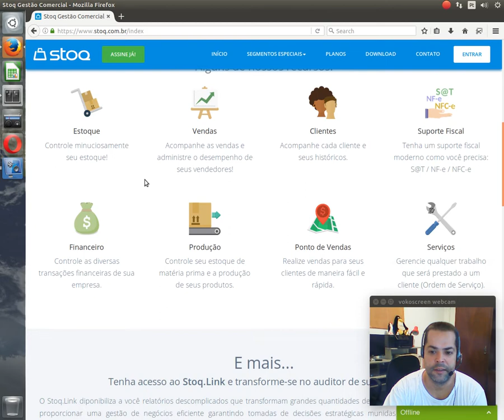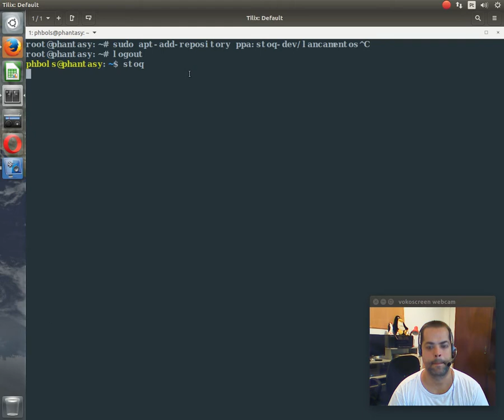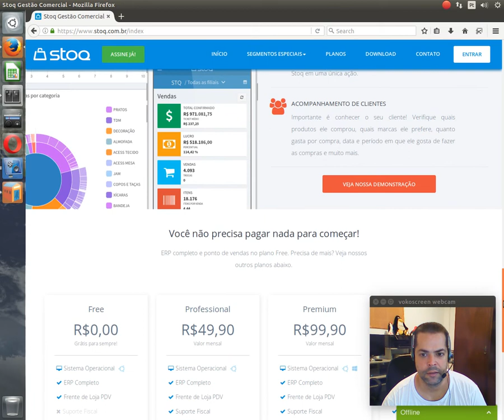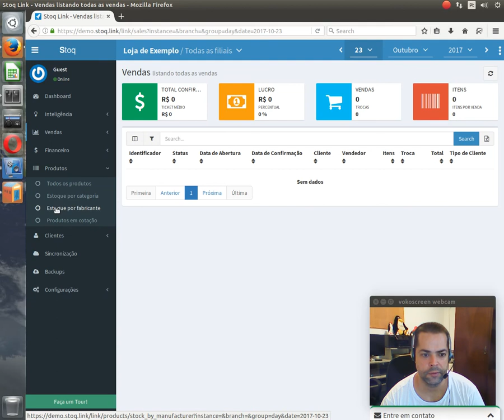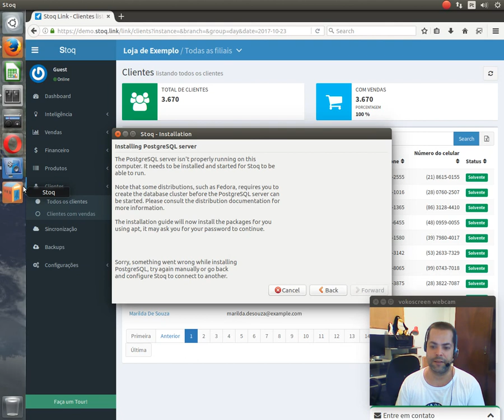Ajuda Linux - Dia 570 - ERP Stoq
Vídeo explicativo: ERP Stoq

Adicionar repositório:
$ sudo apt-add-repository ppa:stoq-dev/lancamentos

Instalar o stoq:
$ sudo apt-get install stoq